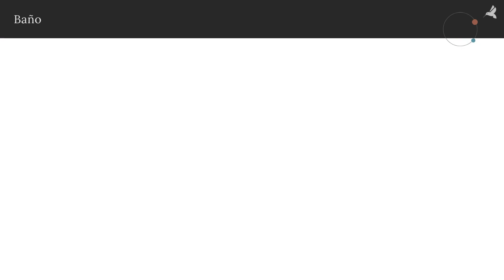Casa aïllada de 3 dormitoris i 2 banys amb garatge i jardí a Llorà, Sant Martí de Llémena, Girona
El cognom de Giacomo Casanova va passar a la història com sinònim de seductor. Però, hi ha alguna cosa més seductora que trobar una casa nova? No cal que sigui de construcció recent, quan canvies d'habitatge ja pots dir que tens una casa nova. Però també ajuda que es trobi en bon estat, pràcticament nova, com aquesta fantàstica casa al bell mig de la natura. No cal més que mirar una estona les fotos per començar a enamorar-te, i després de la primera visita només et quedarà rendir-te per sempre als seus encants.